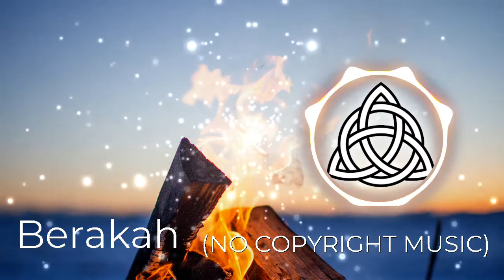(NO COPYRIGHT MUSIC) Campfire - Roa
Campfire【No Copyright Music】 by Roa is licensed under a  Creative Commons License.

Campfire 【No Copyright Music】 de Roa tiene licencia bajo unLicencia Creative Commons .

Title: Campfire

Gender: Electronic, Dance